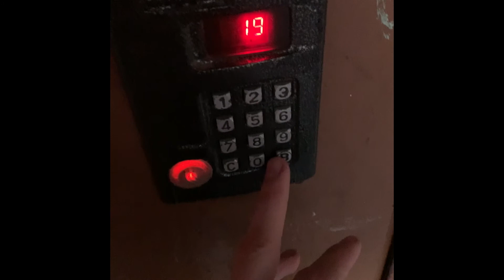СЛАВНЫЕ МЕРЗАВЦЫ. ТИЗЕР 2020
ТИЗЕР ДОКУМЕНТАЛЬНО-ИСТОРИЧЕСКОГО КИНО ПО МОТИВАМ НОВОГОДНИХ ИСТОРИЙ ДРУЗЕЙ